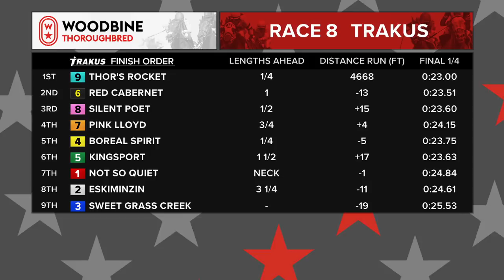2018 Overskate Stakes: Woodbine, October 27, 2018 - Race 8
Pink Lloyd looks to bounce back from a disappointing loss in this large stakes field.

Follow WoodbineTVProd on Twitter!

Not So Quiet - Rafael Hernandez
Eskiminzin - Slade Callaghan
Sweet Grass Creek - David Moran
Boreal Spirit - Luis Contreras
Kingsport - Patrick Husbands
Red Cabernet - Emma-Jayne WIlson
Pink Lloyd - Eurico Rosa Da Silva
Silent Poet - Gary Boulanger
Thor's Rocket - Alan Garcia